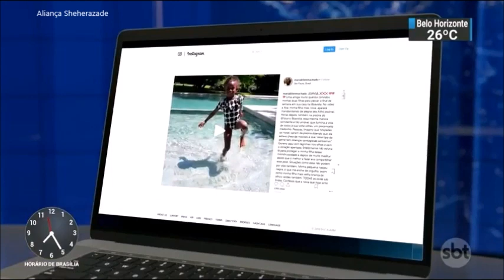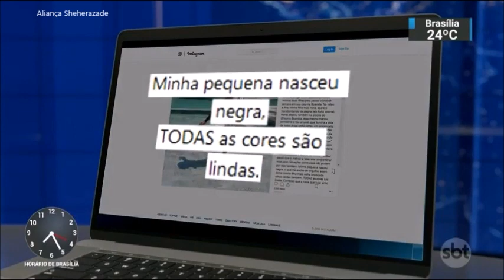SBT Brasil - 27 de Setembro de 2018 - Melhores Momentos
Confira os melhores momentos do SBT Brasil da última quinta-feira, 27 de Setembro de 2018, com Carlos Nascimento e Rachel Sheherazade.